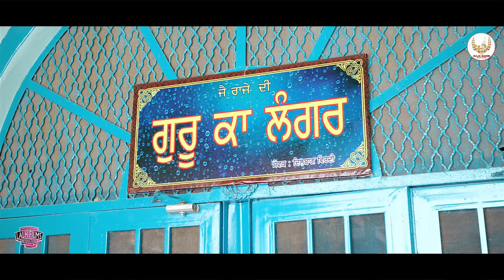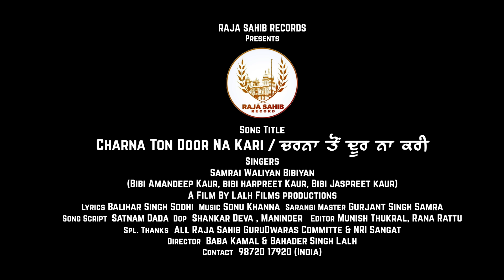Charna Ton Door - Samrai Waliyan Bibiyan (Official Video) || New Punjabi Song || Raja Sahib Record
Raja Sahib Record  Presents.

Credit :

● Title: Charna Ton Door Naa Kari
● Singer: Samrai Waliyan Bibiyan (BIBI AMANDEEP KAUR, BIBI HARPREET KAUR, BIBI JASPREET KAUR)
●Lyrics: Balihar Singh Sodhi
● Sarangi Master : Gurjant Singh Samra
● Presents: Raja Sahib Record Presents
● Label: Raja Sahib Record

Head Office: Rasokhana Majara Raja Sahib.

Music Audio and Video All Copyrights rights reserved @Raja Sahib Record.